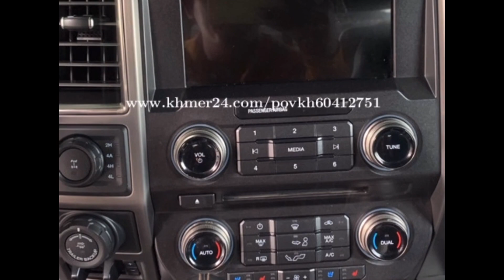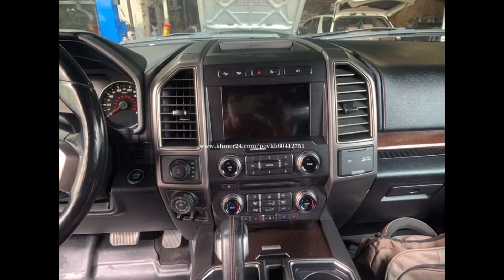ឆ្នាំ2017 Full options តម្លៃ ចរចារ